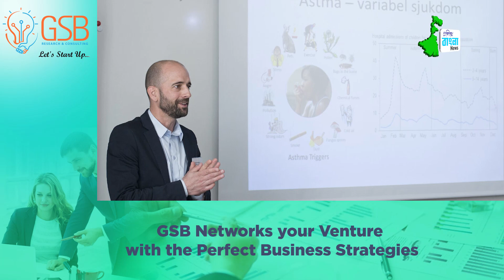এখন ফুসফুসের স্বাস্থ্য ধরা পড়বে মোবাইল অ্যাপের মাধ্যমে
এই মোবাইল অ্যাপটির নাম হলো অ্যাসথেমা টিউনার